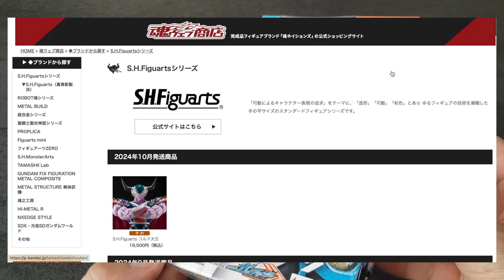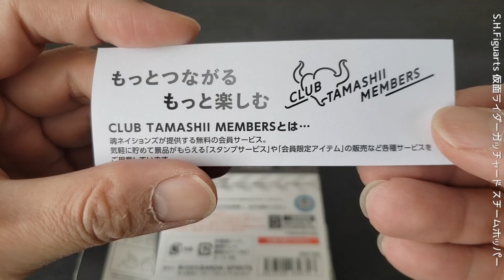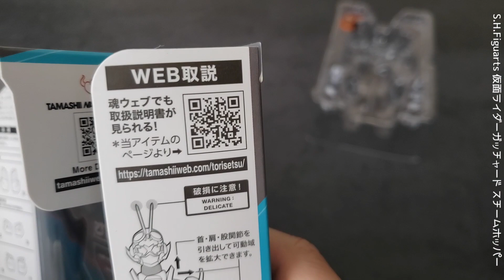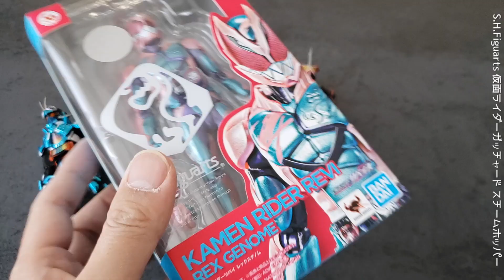メッキ加工がスゴっ⭐️ 仮面ライダーガッチャード スチームホッパー【S.H.Figuarts】Kamen Rider Gatchard Steam Hopper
▼商品ページ

▼音楽素材
DOVA-SYNDROME

▼動画素材
動画素材.com

仮面ライダーガッチャード スチームホッパー